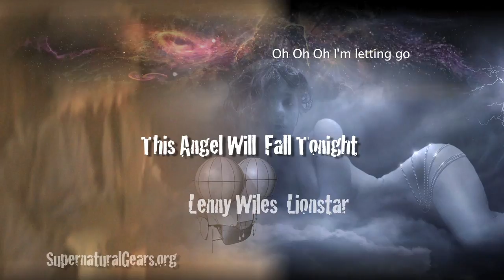“This Angel Will Fall Tonight,” Space Opera lyric video psychedelic phantasm bubble goth LP,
“This Angel Will Fall Tonight,” Space Opera  song n lyric video for the new psychedelic rock n roll phantasm bubble goth LP, “Marshmello Angel Popsicles n The Yorktowne Peppermint Factory. It’s different please watch and listen.
R Rated: Some nudity - Lenny
FREE song download an use.  Creative Commons Use commercial or non commercial . Attribution required. Reference: Lenny Wiles Lionstar,
Lyrics
My pulse rate climbs with every beat
I'm on the prowl looking for meat
I hear no evil in the jungle
Tonight I'm gonna sin
This angel will fall tonight
Tonight I'm setting free
The animal that lurks in me
I'm calling out my lonely howl
For the one wolf on the prowl
oh oh oh I'm letting go tonight
Somewhere out there
The lone wolf waits
looking for his long lost mate
When I find little red riding hood
She shall deliver all the goods